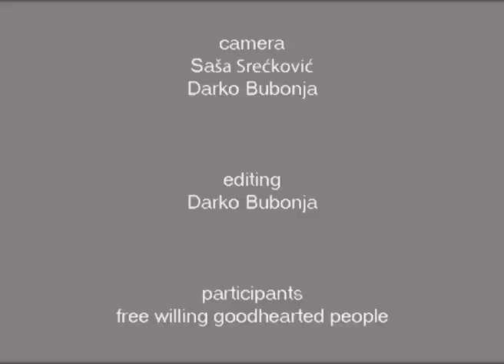Na Gazi-Mestanu (At Gazi-Mestan)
A short film, featuring a Serbian patriotic WWI poem, written by Milan Rakic, spoken by people of Berlin in 2007.